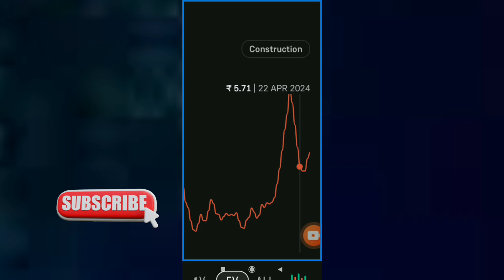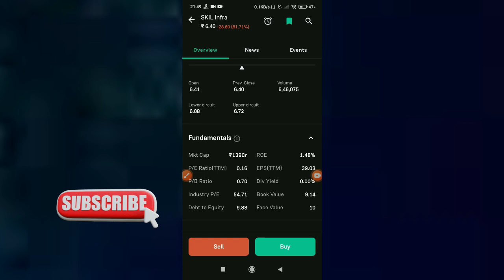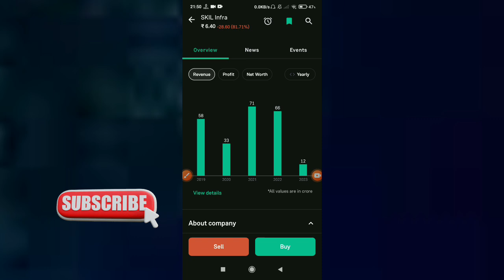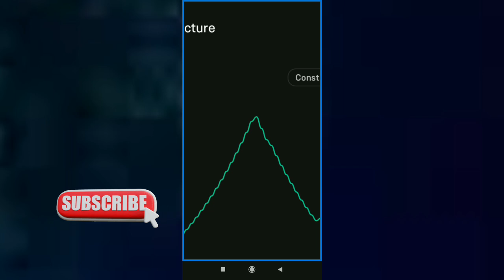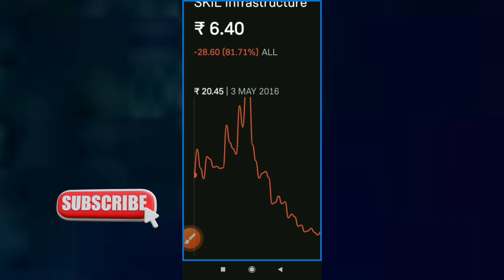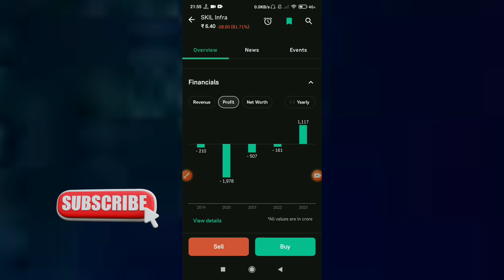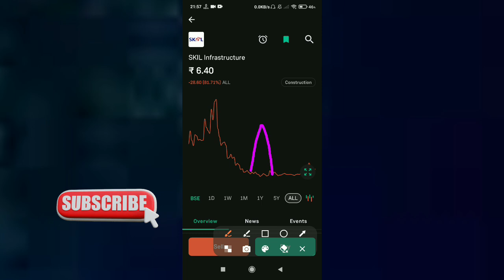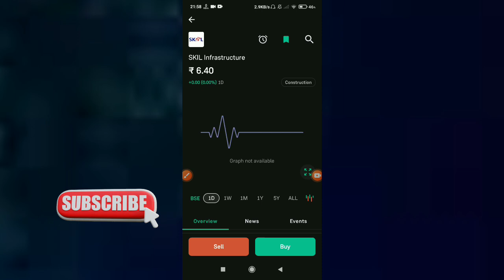SKIL Infrastructure Share Price